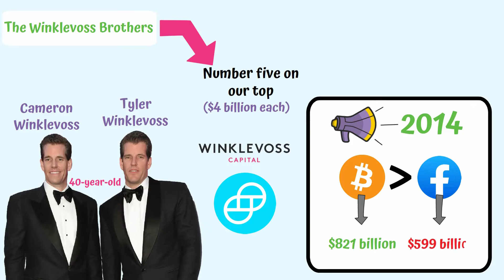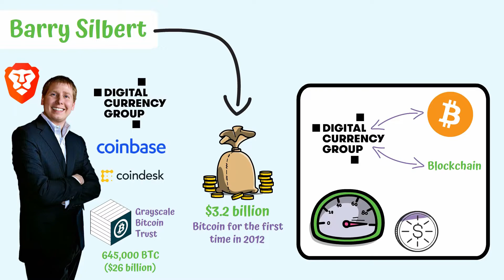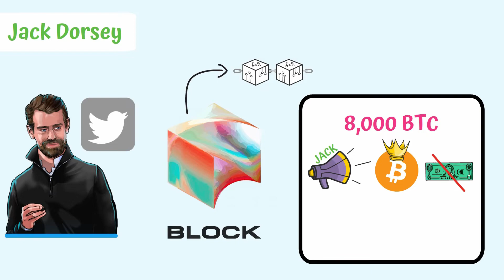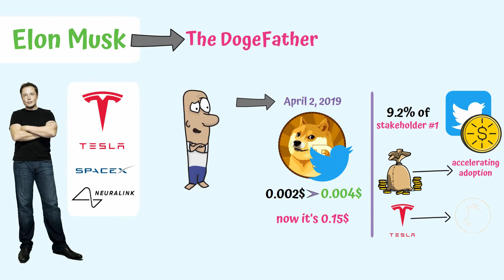These Billionaires are Investing in Crypto - When will you? / Animation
Crypto is here to stay, especially for the big players out there and we all know there are influential people who support Blockchain technology.

The ones that managed to earn billions, know how to grow their fortunes and especially how to take care of their money during hard times. These people are certainly visionaries.

If I aroused your curiosity and you wanna know who made billions out of crypto, here are the most famous people that did it.

The main topics of the video are:

▶ The Winklevoss Brothers
▶ Barry Silbert
▶ Michael Saylor
▶ Jack Dorsey
▶ Elon Musk
▶ Conclusions

🟡 The Winklevoss Brothers
Well, let’s talk about the 40-year-old twins, Tyler and Cameron Winklevoss, founders of Winklevoss Capital Management and the Gemini exchange.
They're number five on our top list and their estimated crypto fortunes are of $4 billion each.
The two brothers stated they bought 11 million dollars worth of Bitcoin in 2013, some even for the price of $10.
They also own the Nifty Gateway platform, where users can buy, sell or auction NFTs.

🟡 Barry Silbert
Let’s move on to Barry Silbert, founder of Digital Currency Group, an investment group that owns brands such as the Coinbase exchange, Coindesk news platform, Brave browser and the Grayscale Bitcoin Trust - where he manages over 645,000 BTC, now valued at over $26 billion.

Well, Silbert didn’t manage to amass such an impressive fortune for himself, having only $3.2 billion he made from buying Bitcoin for the first time in 2012.

🟡 Michael Saylor
Back to our top, in 2020, Michael Saylor, the CEO of Microstrategy  announced his intention to invest a part of the company’s profits in Bitcoin. Well, the man was not joking around since it currently holds over 125.000 BTC.

Microstrategy is now the company with the largest amount of Bitcoin in its portfolio, followed by Tesla and Galaxy Digital.

🟡 Jack Dorsey
Speaking of winners, Jack Dorsey, co-founder and CEO of Twitter until 2021 is penultimate on today's list, but don't worry, we’ll get to the most influential man in crypto immeeeeediaaaately.
In 2020 he founded Square - a company that offered payment services for smartphones.

After leaving Twitter Dorsey changed the company’s name from ,,Square’’, to ,,Block’’, proving how involved and interested he really is in the Blockchain technology.

🟡Elon Musk
Last but not least we move on to …  Elon Musk, the founder of Tesla, SpaceX and Neuralink. He is known for having a strong influence in the crypto space.

On April 2, 2019 he tweeted about DOGECOIN, and yes, you’ve guessed it,  the value of the coin doubled and now it’s 0,15$. So we can say that a part of dogecoin's success is also due to Elon Musk's influence.

- CHAPTERS –

0:00 Intro
0:24 The Winklevoss Brothers
0:58 Barry Silbert
1:42 Michael Saylor
2:26 Jack Dorsey
3:06 Elon Musk
3:52 Conclusions
4:08 Outro

⛓️ 🔗 Useful Links 🔗⛓️

If you have any questions, don't hesitate to write them in the comments sections.